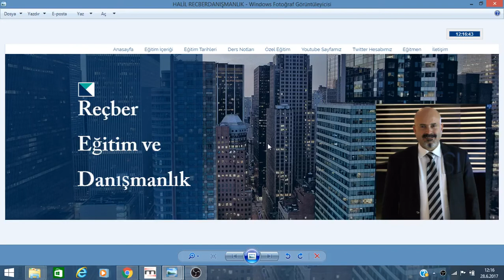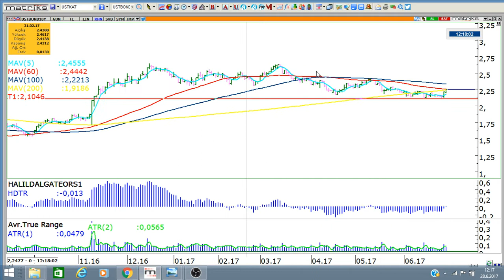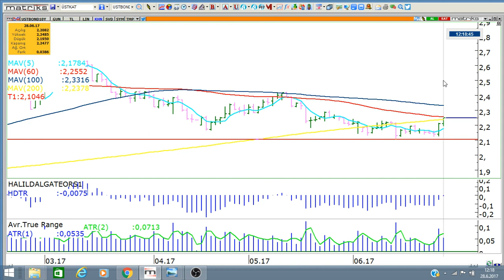ABD 10 YILLIK FAİZLERİNDEKİ YÜKSELİŞ DİKKAT ÇEKİYOR !!..DOLARI YÜKSELTEBİLİR.